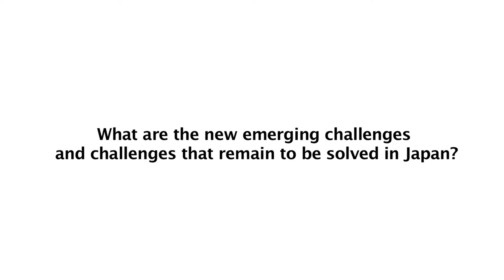Interview: Mr Jun Takamoto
Interview: Mr Jun Takamoto. This interview was conducted as part of
the Interactive Dialogue on 10 Year WSIS Reports during the second physical meeting of the Open Consultation Process for the WSIS+10 High-Level Event.